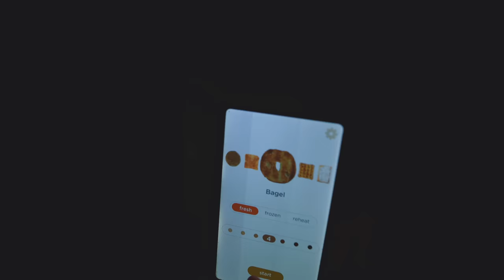FOLLOW ME AROUND FRIDAY | Hang Out With Me VLOG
►CAMERA GEAR
Camera: Sony AS7iii
Lenses: